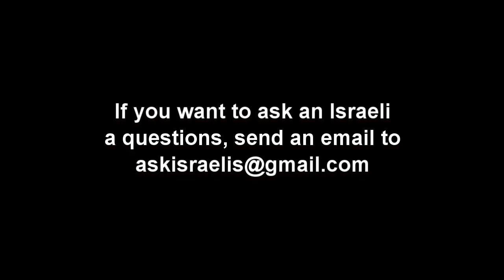Mohammad and David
I met Mohammad and David at a school art exhibition.